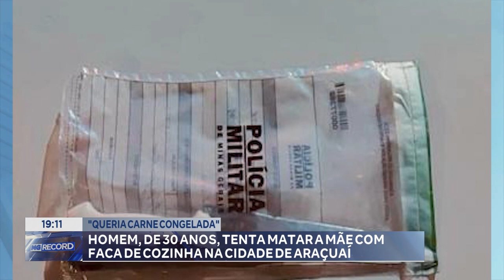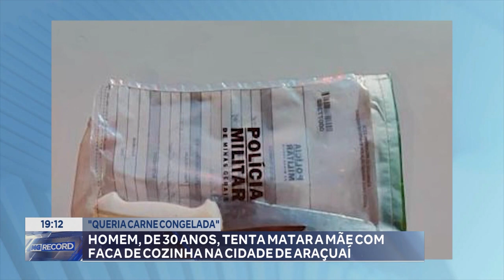"Queria Carne Congelada" Homem de 30 Anos tenta matar a Mãe com Faca de Cozinha na Cidade de Araçuaí